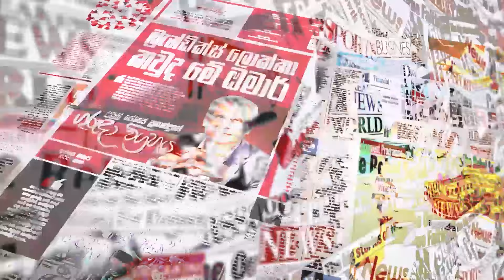21 ප්‍රතිඵලය මෙන්ම නොසිතූ පෙරළියක්.Kalapaththare/කැලෑ පත්තරේ 2024.9.16